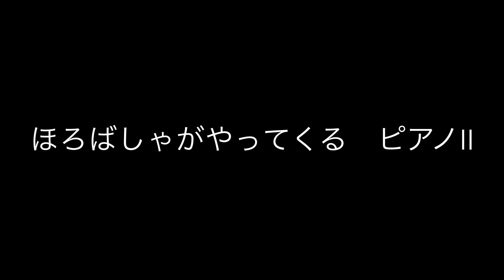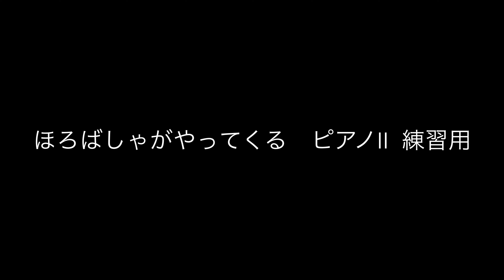みんなのオルガンピアノ２【全曲】曲頭出し→説明欄のtimeクリック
時間クリックで頭出しできます。
00:00   表紙
00:03　ヘンゼルとグレーテル
00:42　　●ヘンゼルとグレーテル先生と一緒
01:20　　●ヘンゼルとグレーテル伴奏
02:02　こいぬ
02:30　ちゃいろのこびん
03:20　おもちゃのへいたい
04:11　こんにちは
04:38　　●こんにちは先生と一緒
05:08　　●こんいちは伴奏
05:42　さよなら
06:32　やまのぼり
07:13　　●やまのぼり先生と一緒
07:52　　●やまのぼり伴奏
08:36　こねこ
08:57　おやつ
09:20　おやすみなさい
09:57　むすんでひらいて
10:37　こうまがはしる
10:54　ワルツ
11:17　かっこう
11:50　ぶとうかい
12:25　　●ぶとうかい前奏
12:40　らくだ
13:10　インディアンのたいこ
13:55　ああ かわいい
14:14　かわいいおどり
14:34　かえるのうた
14:38　パンダのこもりうた
15:19　まねっこ
15:44　ひとりぼっち
16:09　すずのへいたいさん
16:57　おいかけっこ
17:24　ママにんぎょう
17:51　メリーさんのひつじ
18:33　かわいいおんがくか
19:10　つきのひかり
19:54　ハちょうちょうのれんしゅう
12:56　 いちばんぼし
22:20　　●いちばんぼし先生と一緒
22:54　　●いちばんぼし伴奏
23:10　スペインのおどり(ピアノⅠ)
23:47　　●スペインのおどり(ピアノⅡ)
24:24　　●スペインのおどり(ピアノⅠ練習用)
25:03　　●スペインのおどり(ピアノⅡ練習用)
23:40　ほろばしゃがやってくる(ピアノⅠ)
26:25　　●ほろばしゃがやってくる(ピアノⅡ)
27:10　　●ほろばしゃがやってくる(ピアノⅠ練習用)
27:55　　●ほろばしゃがやってくる(ピアノⅡ練習用)

【テキスト手元手本、ミックスリストのご案内】